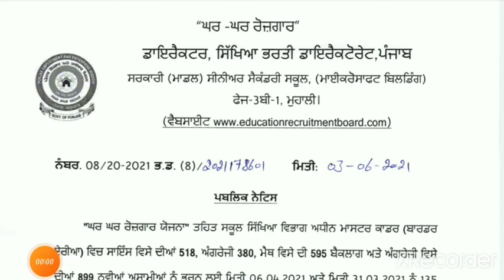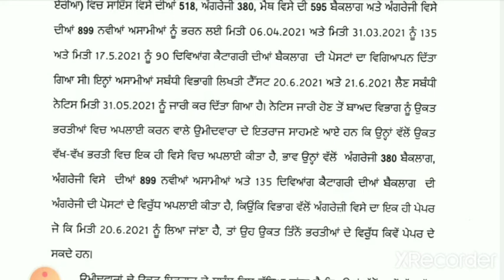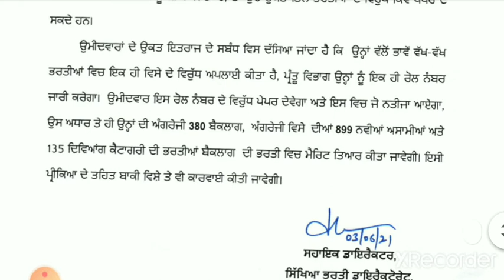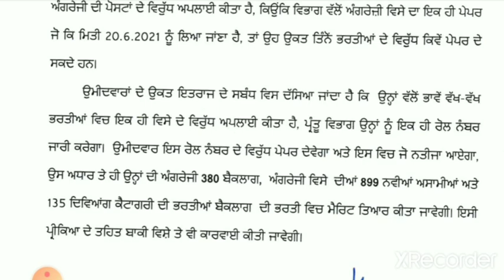NEW NOTIFICATION OUT / MASTER CADRE 2392 POSTS / ROLL NO / NEW OFFICIAL UPDATE